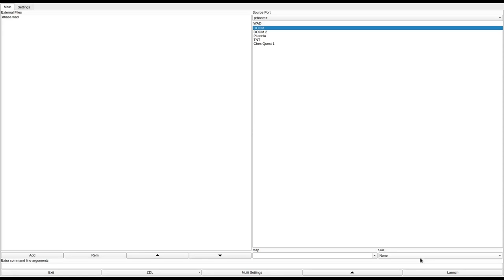DOOM 1 - dbase.wad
called "DBASE.WAD" in the /idgames FTP.
created by Bruno Vergilio on November 9th, 2003.
from the .txt file included with the WAD:
"This WAD took me some problems, but that´s okay. It´s large and difficult; but nothing that a DOOMER can´t do it, hehe..."